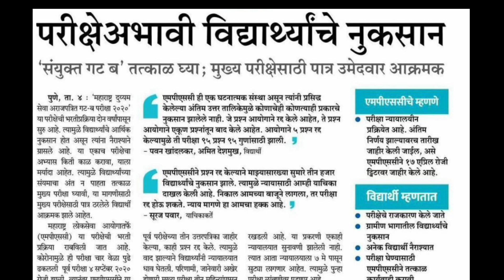MPSC News Today⭕संयुक्त गट ब परिक्षा अपडेट⭕MPSC Update Today⭕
mpsc, mpsc exam,
mpsc news,
mpsc updates,
mpsc latest,
mpsc latest news,
mpsc news updates,
mpsc update today latest,
mpsc news update,
mpsc csat update,
mpsc csat,
mpsc news 2022,
mpsc latest news update,
mpsc csat qualifying,
mpsc csat new update,
mpsc update,
mpsc updates today,
mpsc latest updates,
mpsc news latest,
mpsc update news,
mpsc news update today,
mpsc combine cut off,
mpsc csat qualify news,